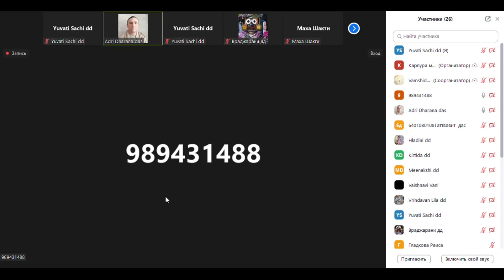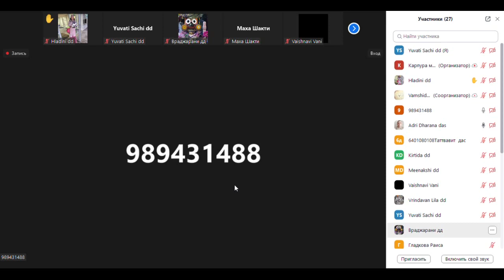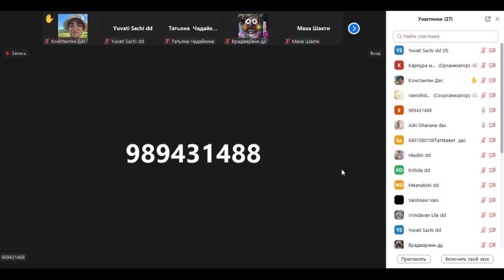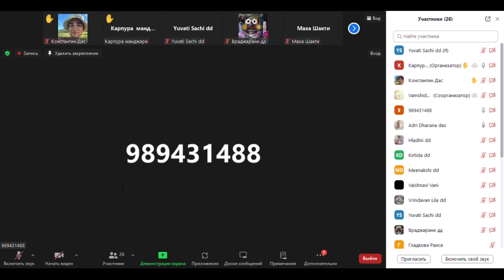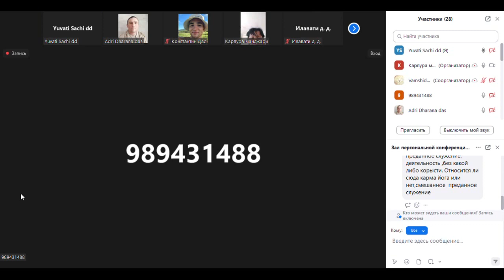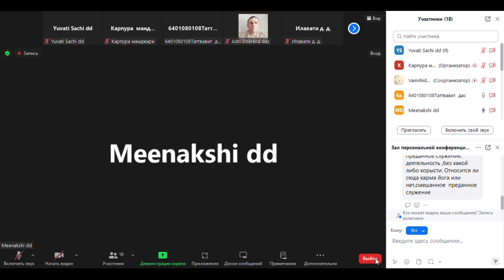|Eng/Русский| BVV Narasimha Swami, SB 2.2.33, 16.4.2024